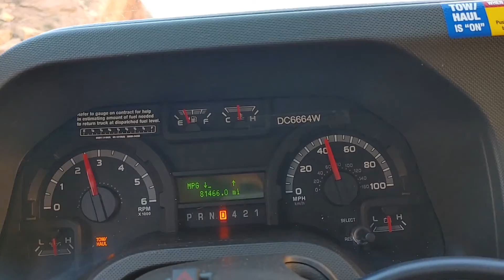utah . before emery .